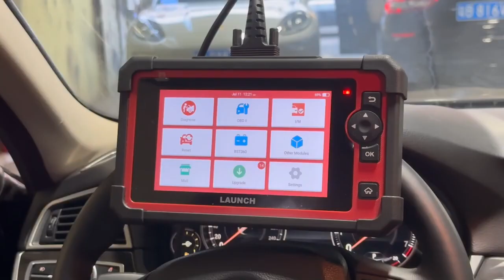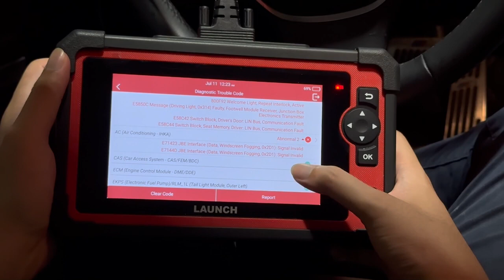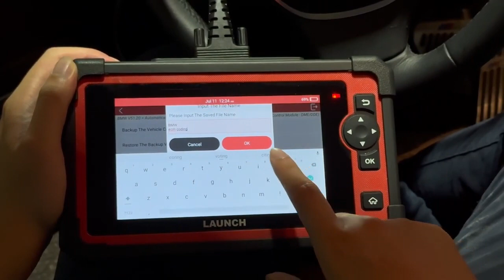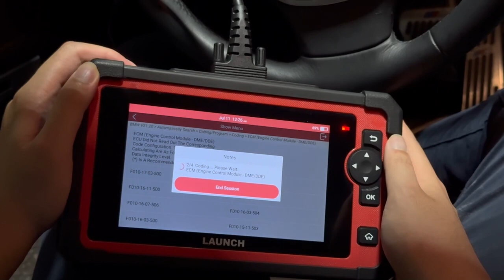LAUNCH CRP919E | Enhance Your Driving Experience: ECM Coding for (2017) BMW👋👋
The advanced coding function is used to re-flash the vehicle control modules,
which allows you to update the computer software on the vehicle to the latest vaersion,
as well as to reprogram adaptive data for certain components after making repairs or replacements, providing solutions for the issues of drivability, fuel efficiency, power loss, fault codes, durability of mechanical parts etc.
But please note, ecu coding are NOT universal for all vehicles, please check compatibility with VIN number before purchase.

Choose the store that suits you💗💗
Launch Official Store👇👇
LAUNCH-THINKCAR France Store👇👇